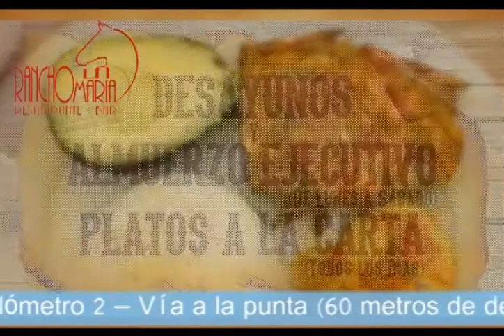Funza: sellamiento definitivo de la zona rosa llmada CHAMALU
Con el auspicio de Rancho La Maria, un restaurante campestre a las afueras de Funza en la vereda El Cocli via a la Punta, donde puede disfrutar de la tranquilidad y de una alegre cabalgata con los mejores caballos de la region, todo en un mismo lugar.